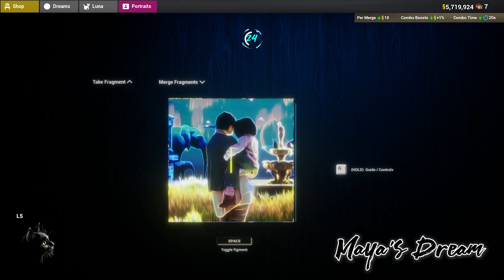Maya's Dream - Building Combos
Maya's Dream is a relaxing puzzle game were you piece together the dreams of Maya.

As you build combos, you earn more Somna and the music will evolve.

You use Somna to buy keepsakes and mementos for your room. In time, as you uncover your dreams, your room will transform.